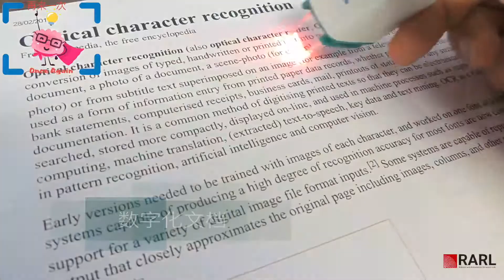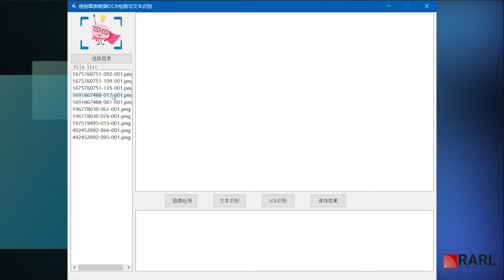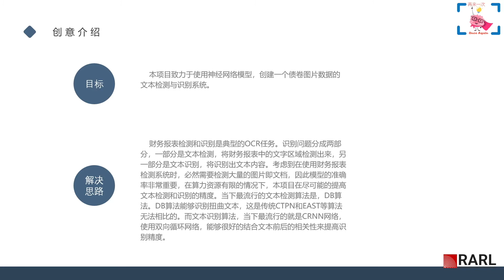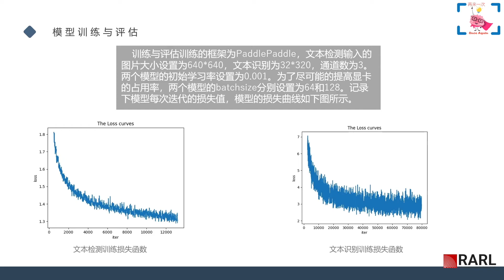债券图表数据OCR检测与文本识别